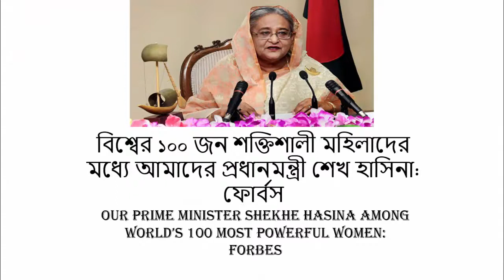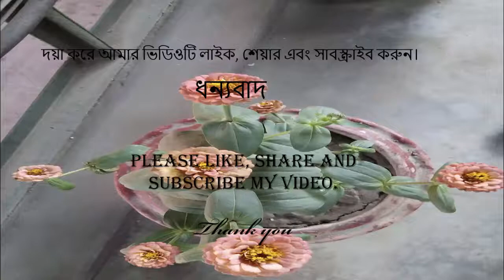The Most Powerful Women In The World Top 5 list. বিশ্বের ১০০ জন শক্তিশালী মহিলাদের মধ্যে হাসিনা ।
Our Prime Minister Shekhe Hasina among world’s 100 most powerful women: Forbes
Prime Minister Sheikh Hasina has been ranked 29th in this year’s Forbes list of the World’s 100 Most Powerful Women. The US-based business magazine published its 16th annual list on Thursday. The list is available on thire website. Prime Minister Hasina is the longest serving prime minister in the history of Bangladesh. She won a fourth term in office after her party, Bangladesh Awami League, won 288 out of 300 parliamentary seats in the December 30 national election last year. The current term is also her third consecutive term in office.